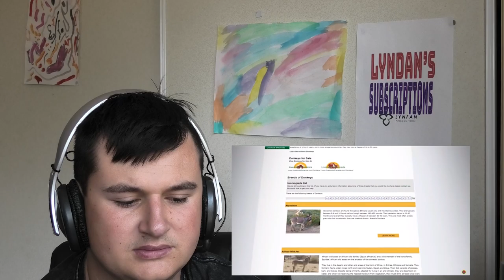Shrek's Donkey was SECRETLY a Human - Lyndan’s Subscriptions #15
This is Lyndan's Subscriptions  my weekly series, where I watch a video from my  Subscriptions on youtube  every Friday so why not subscribe if you want to find out what kind of stuff like to watch this week episode is Shrek's Donkey was SECRETLY a Human by the channel